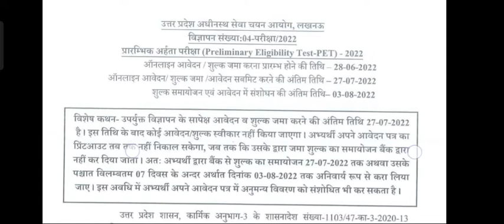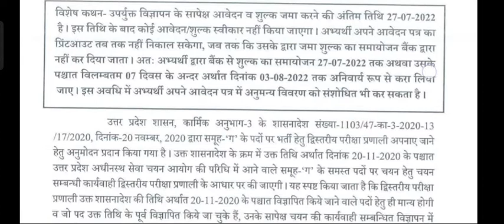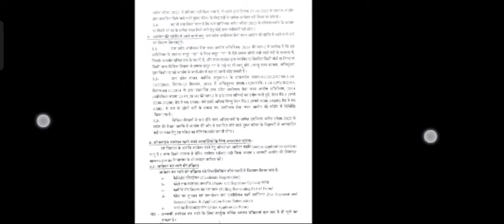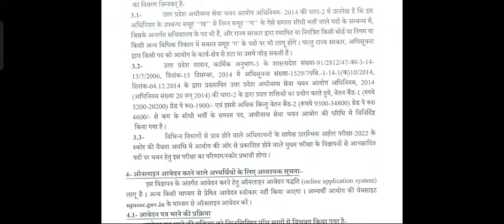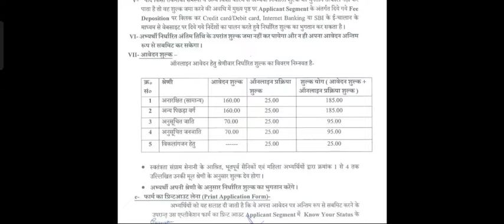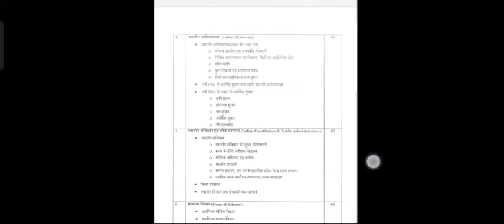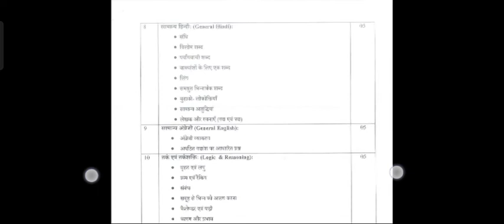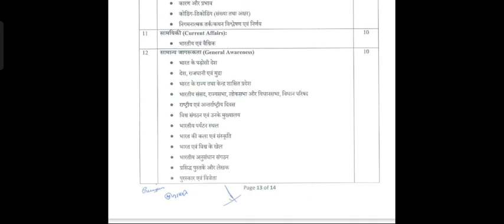BIG NEWS🛑|PET 2022| NOTIFICATION OUT|IMP. DATES| ELIGIBILITY|POST UNDER UPSSSC| FEES|FULL PROCESS